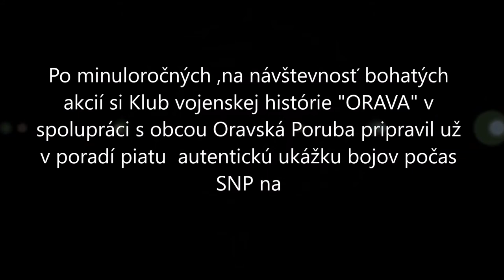Orava 1944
"Orava 1944  - "V ohni"

Po úspešných minuloročných ,na návštevnosť bohatých akcií si Klub vojenskej histórie "ORAVA" v spolupráci s obcou Oravská Poruba v areáli Gäceľského parku pripravil už v poradí piatu  autentickú ukážku bojov počas SNP na Orave z II.svetovej vojny.

Na svoje si prídu aj fanúšikovia modernej vojenskej techniky,kde budú môcť v areáli parku a kempu vidieť ukážky techniky a výzbroje Ozbrojených síl Slovenskej republiky